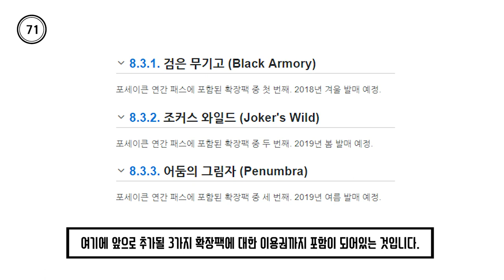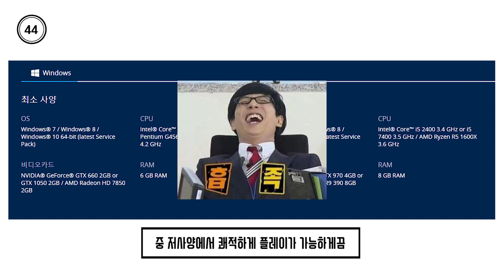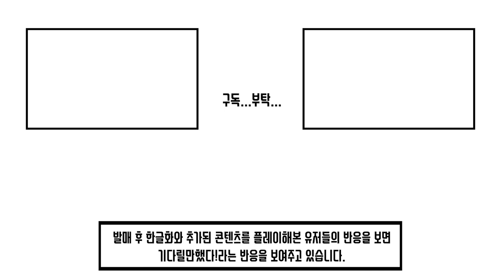블리자드의 한 수 과연 결과는?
데스티니 가디언즈 - 100초로 모든 것을 리뷰한다 100초 엉터리뷰!